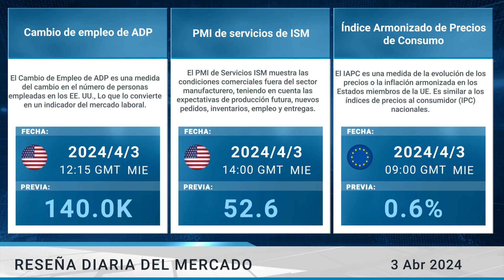Arise Academy Reseña diaria del mercado 03 04 2024